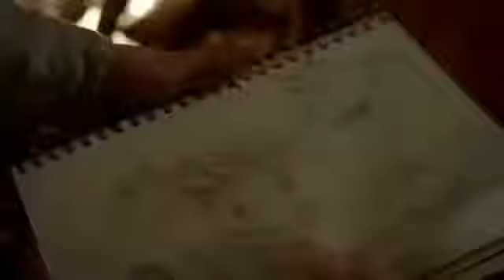TVD 3X15 Elijah leaves a letter for Elena Klaus Rebekah their another tree that can kill us